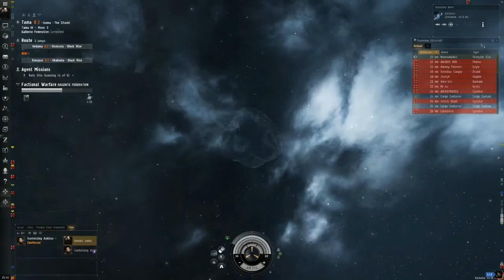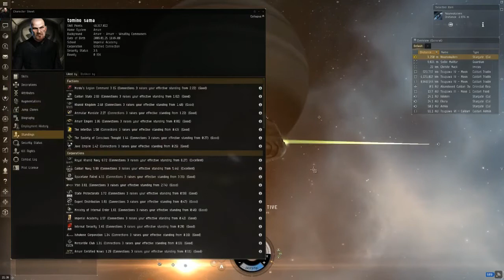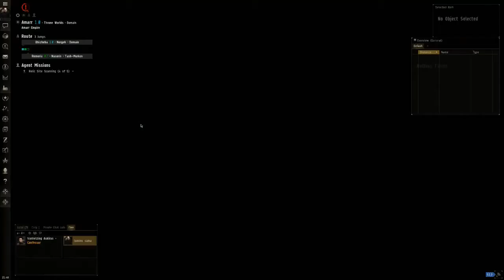1980 Eve Online